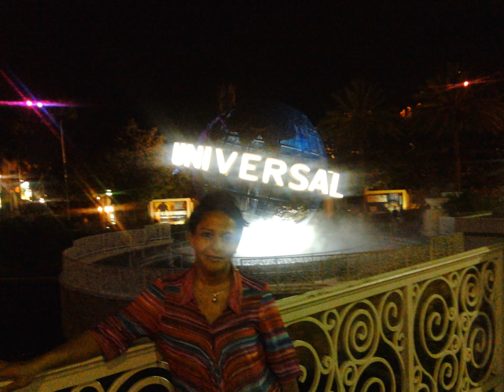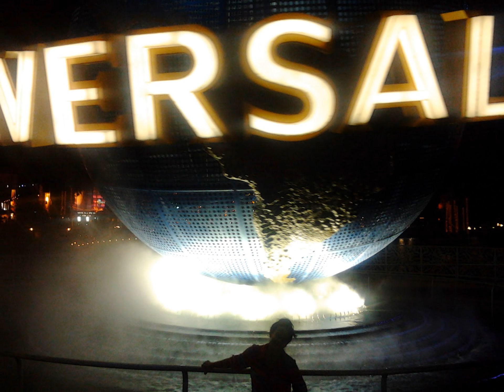My Edited Video